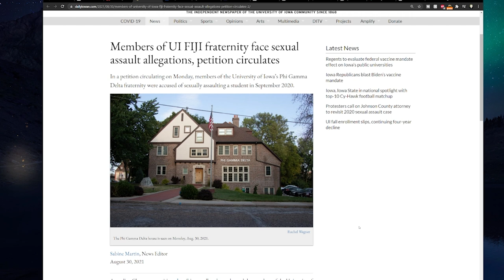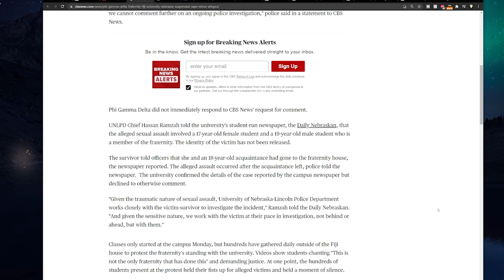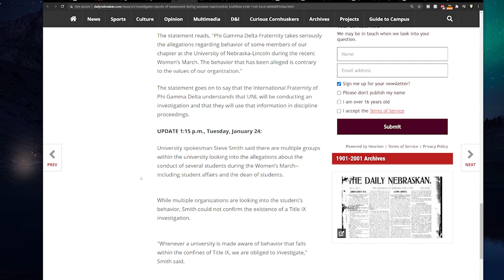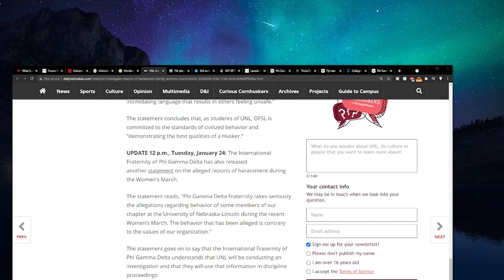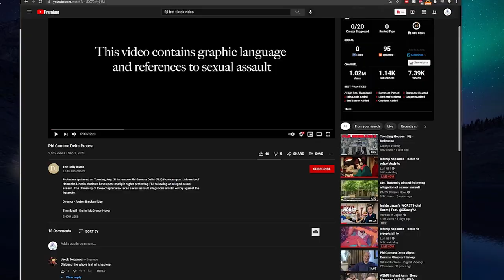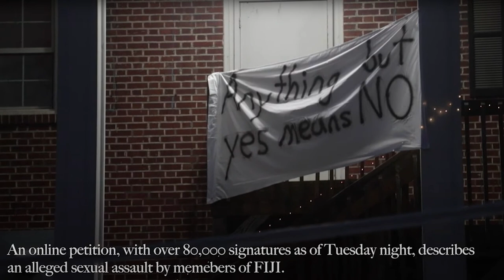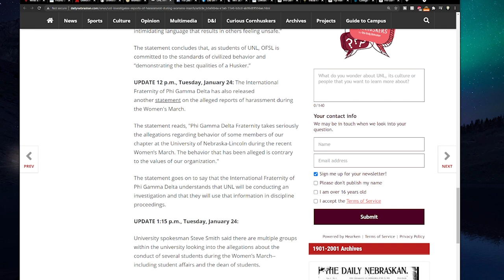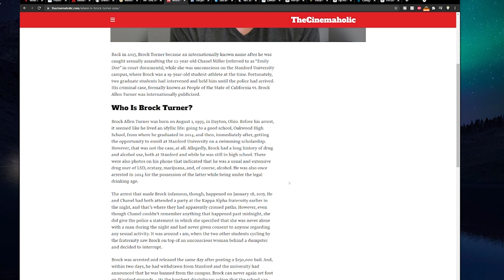The Horrors of College Hazing Pt. 3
This was filmed live on twitch on September 10th, 2021.